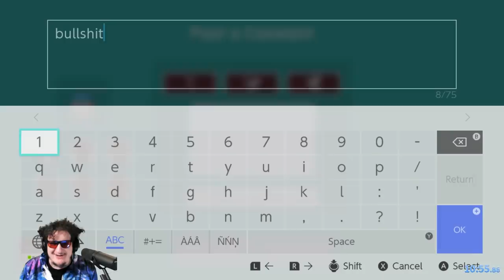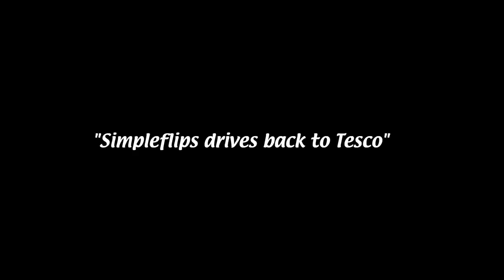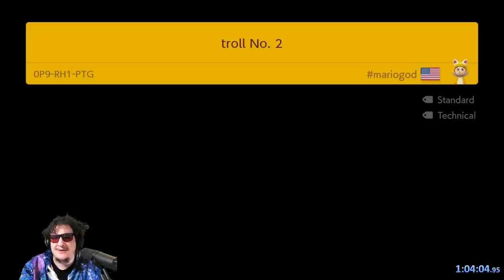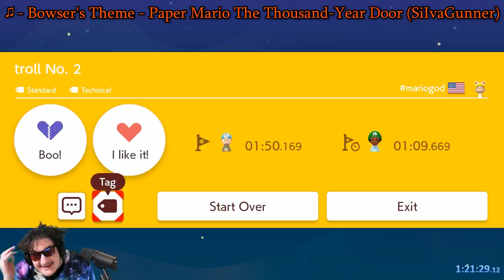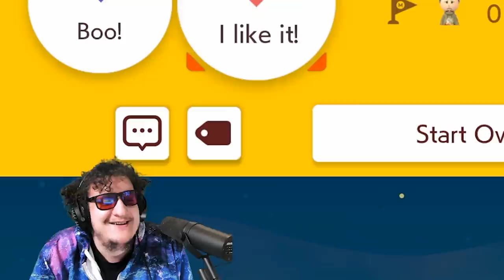I SHOPLIFTED IN SUPER MARIO MAKER 2 [UNCLEARED LEVELS]